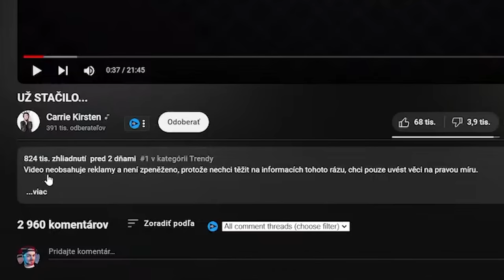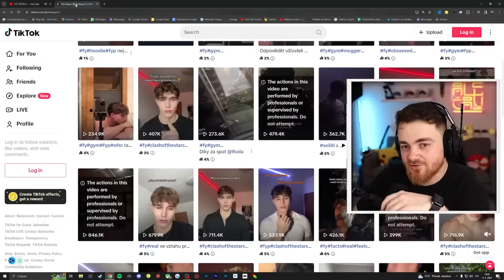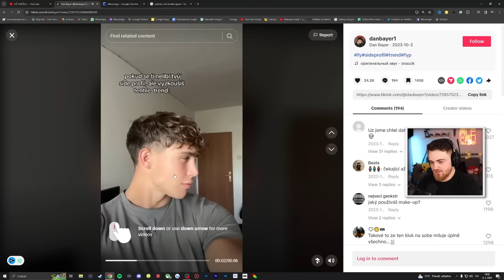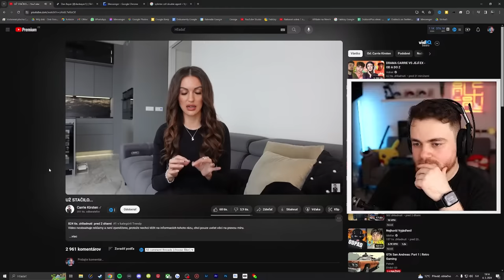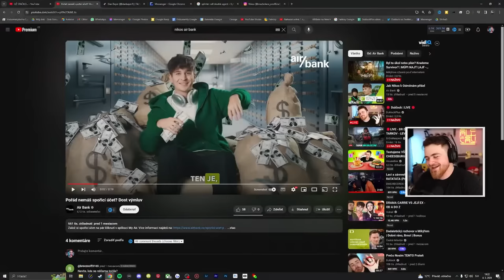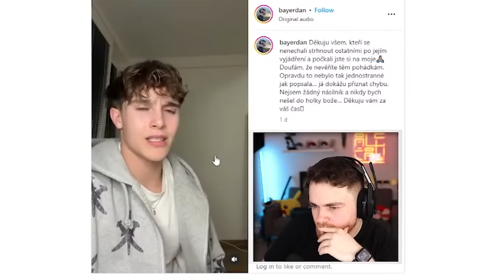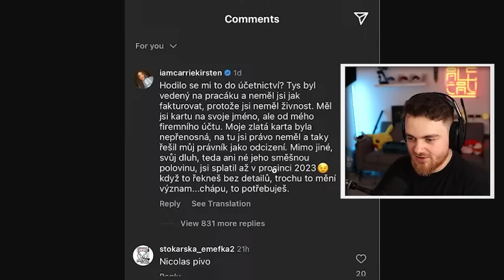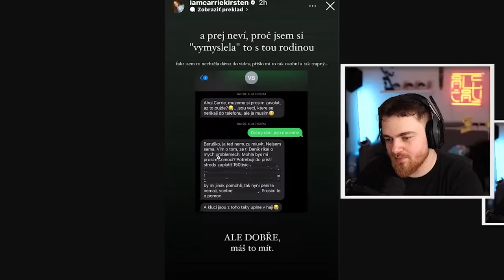Carrie vs Nikos vs Dan Bayer (VŠETKY VYJADRENIA)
Carrie Kirsten a jej EX zase robia brikule. Co spravil Nikos a Dan Bayer?

♦ Reditik: r/duklock